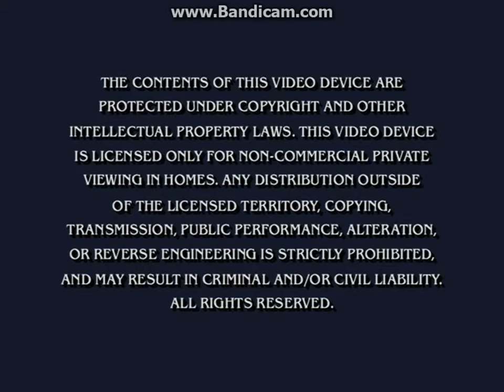Opening To All Grown Up: Lucky 13 2004 DVD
1. Nickelodeon Rocket Logo
2. Paramount DVD Logo (With Menu)
3. The SpongeBob SquarePants Movie Preview
4. SpongeBob SquarePants: The Complete 2nd Season Preview
5. The Adventures Of Jimmy Neutron, Boy Genius VHS/DVD Preview
6. Ever Girl Promo
7. Tak And The Power Of Juju: The Video Game Preview
8. Warning Screen
9. DVD Menu
That's All